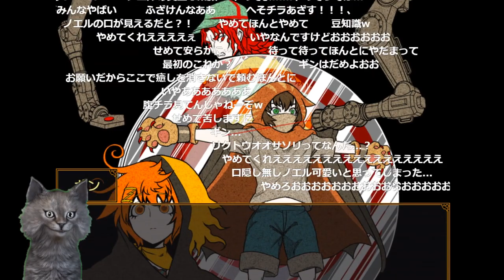ギンくん 絶体絶命 多数決絶対ホラー【キミガシネ】【ホラー】実況プレイ【フリーゲーム】【ホラーゲーム】【新作】【攻略】レトロ【ゲーム実況】#27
キミガシネとは

キミガシネ －多数決デスゲーム－とは、フリーゲーム。
11人の男女が集められ多数決により死者を決める、推理・ホラー要素ありのデスゲーム。
RPGツクールMVで制作されたブラウザゲームのため、スマホでもプレイ可能。
現在最終章が公開された。
2018年8月RPGアツマールの全期間通算ランキング第1位となった。
月刊少年エースにてコミカライズも連載されている。

内容
背景がドット絵で描かれたレトロゲーム風アドベンチャーゲームで、第2章前編よりルート分岐ありのマルチエンドとなっている。
個性豊かな人物達が繰り広げるデスゲームという点はダンガンロンパを彷彿とさせるが、キミガシネは「犯人を探し当てる」のではなく「ほぼ善人しかいない中で生き残るために誰かを犠牲にしなくてはならない」という、より凄惨で救いのないものとなっている（人狼のいない人狼ゲームといえば分かりやすい）
しかし信頼と不信が複雑に絡み合うストーリーは秀逸と評され、第20回えんため大賞×RPGアツマールPRESENTSえんため大賞自作ゲームの部で大賞となった。

『多数決』ゲームのルール
このデスゲームの最大の特徴は、予選投票では四名、最終的に一名犠牲にする人を多数決で選び出すというメインゲーム。
このゲームでは参加者に全員に役職を持ったカードが一枚配られる。
中にはその役職に選ばれただけで生存が難しくなるような役職も存在するため、実質ゲームに参加する時点で持っているカードの役職で運命が決まってしまう。

カードの種類
平民…いわゆる役なしのカード。一番人数が多い。
鍵番…多数決で選ばれると全滅してしまう。
賢者…鍵番が誰なのかを知ることができる。
身代…多数決で選ばれた時には自分のほかに一人と共に脱出でき、そのほかの人は全滅。選ばれなければ自分が処刑される。投票権が二枚ある。

カードの配役は鍵番、賢者、身代は１枚ずつ、残りは平民。

ギン　駄目なのか・・・デスゲーム日誌( ﾟДﾟ)